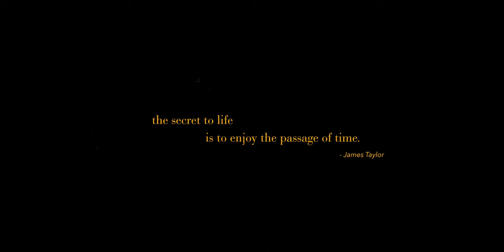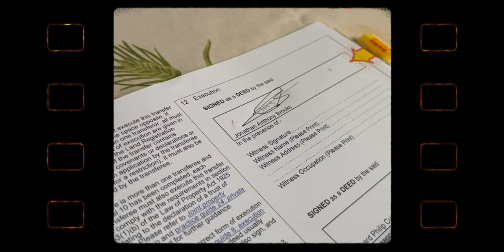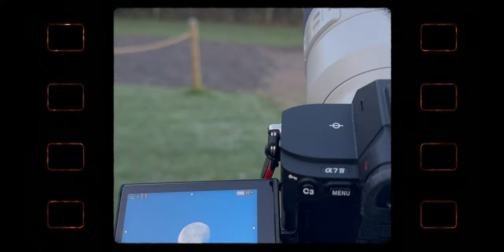to feel alive | a 2023 reflection by Jon Brooks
I’ve been very inconsistent and a little MIA through 2023 however it was a year of finding purpose and personal growth. It was a trip! One I won’t forget. Thanks for hanging with me, liking my photos, watching my vids, encouraging me, motivating me. Means a freaking ton!

I'm feeling inspired, healthy, happy, strong, loved, grateful and ready to go hard in 2024! Happy New Year all. Stay after it! 👊🏼

for the next chapter, meet Amy and see more adventure, travel and vanlife content! Might have a new build happening… 🚐🤙🏼

🎥 Gear:
The Daily Set-up

📸 Cameras, Lenses & Drone:
Sony A7IV
Sony 16-35mm f2.8
Sigma 24-70mm f2.8
Sigma 105mm f/1.4
GoPro HERO10 Black
DJI Air 2S

🕶️ Filters:
PolarPro X Peter McKinnon 2-5 stop VND
PolarPro X Peter McKinnon 6-9 stop VND
PolarPro GoPro HERO10 ND
PolarPro DJI Air 2s VND

🎙️ Mics:
Sennheiser MKE 400
Shure MV7
Rode VideoMic Pro+

🔦 Lighting:
Amaran P60X
Amaran AL-M9
NanLite Pavo Tube

🎒 Bags, Tripods & Everything Else:
PGYTECH Mantispod Pro Mini Tripod
Aodelan Pebble Wireless Remote Shutter
Peak Design Travel Tripod
Peak Design Leash
Peak Design Capture Clip
Peak Design Wrist Strap
Nomatic x McKinnon Travel Backpack 35L
Nomatic x McKinnon Camera Backpack 25l
Nomatic x McKinnon Camera Sling
Prograde V90 SD UHS-II 256GB Cards
SanDisk V90 ExtremePRO 256GB Cards
Samsung T7 SSD 2 TB
LaCie Rugged HDD 5TB

🧑🏽‍💻 Editing Assets:
Track Club - 2 months Free
Artlist - 2 months Free
Film Space
Motion Array
Creative Market